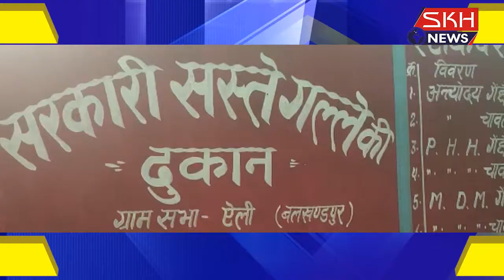वीडियो सोशल मीडिया में हो रहा वायरल खाद्यान वितरण में कम देने का खुला चैलेंज